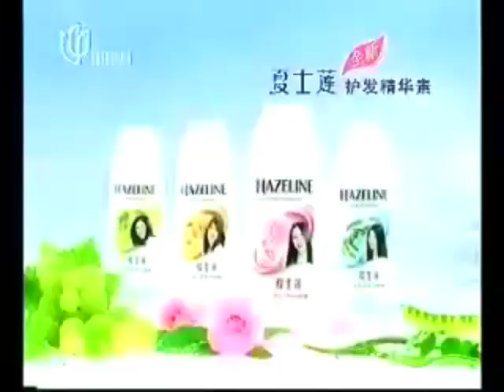Hazeline Daily Hair Treatment 15s - China, 2005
夏士莲护发精华素 广告 2005